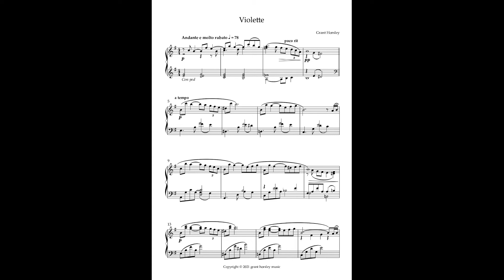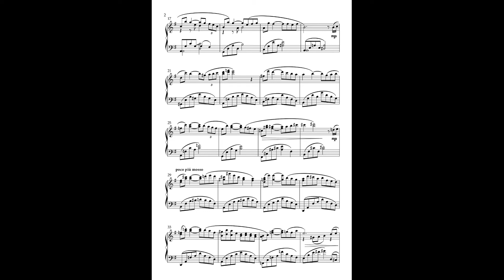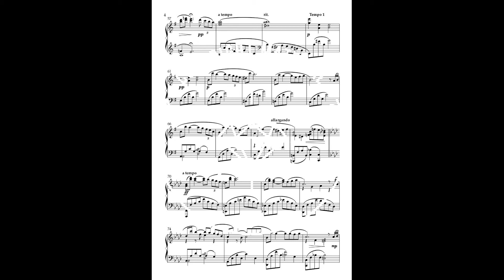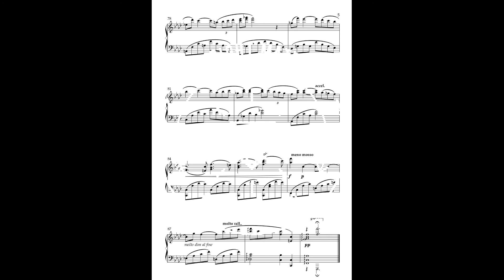"Violette" (An original Love Theme) for Solo Piano. (sheet music) Composed by Grant Horsley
"Violette" is a a hybrid of Romantic and Film music for solo piano.
Its is inspired by composers such as Legrand, Barry and Rachmaninoff. It is 5 pages long and 5 minutes in length - Intermediate level/Associated board grade 6/7.
Starting gentle in E minor- climaxing to a passionate F minor in the last two pages before ending gently as the beginning.
Ideal for concerts, recitals, TV theme, Radio Theme, Film Theme, Weddings, Valentines- or an addition to a repertoire.